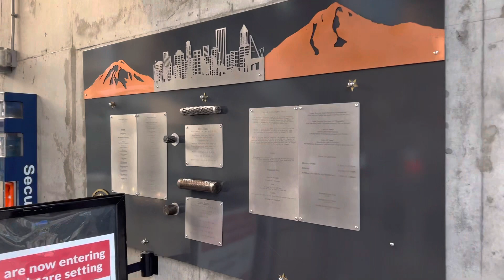OHSU 🏥👨‍⚕️Tram, Oregon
Since 2006 this fabulous TRAM 🚠